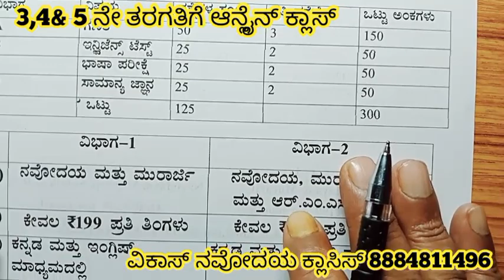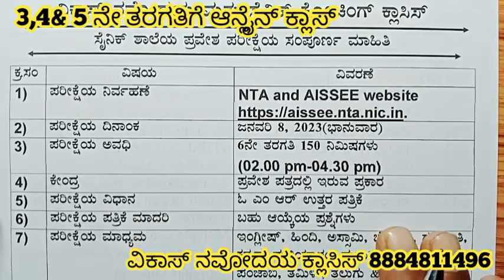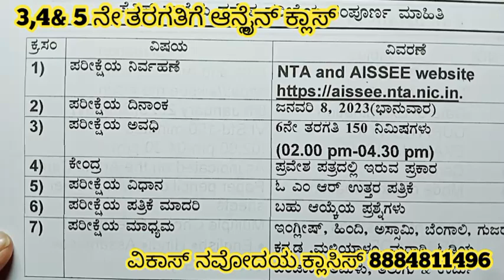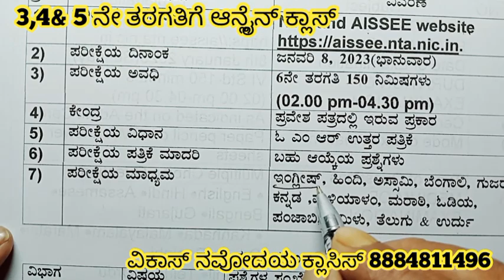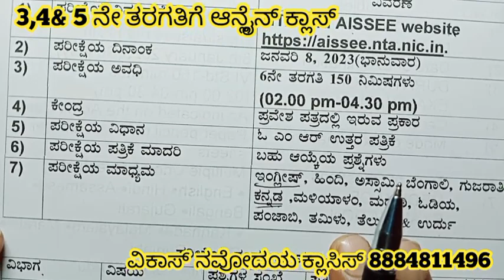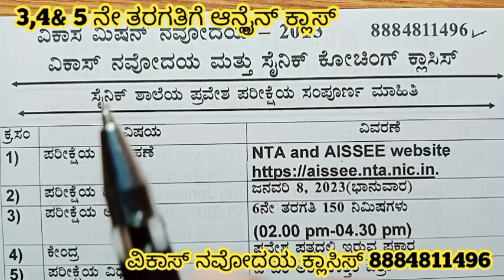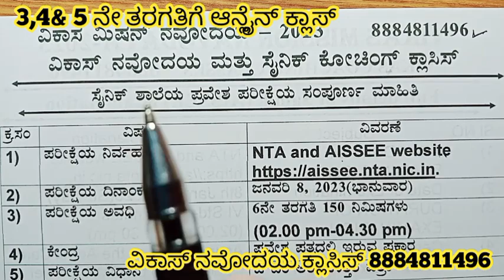ಸೈನಿಕ್ ಶಾಲೆ ಅರ್ಜಿ 2023 | ಸೈನಿಕ್ ಶಾಲೆ, ಅರ್ಜಿ ಹಾಕಲು ಬೇಕಾಗುವ ಡಾಕುಮೆಂಟ್ಸ್ | ಸೈನಿಕ್ ಶಾಲೆ ಪರೀಕ್ಷೆಯ ದಿನಾಂಕ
ಆತ್ಮೀಯ ಪಾಲಕರೇ, ಸೈನಿಕ್ ಶಾಲೆಗೆ ಅರ್ಜಿ ಹಾಕಲು ಬೇಕಾಗುವ ಪ್ರಮುಖ ದಾಖಲಾತಿಗಳ ಬಗ್ಗೆ ವಿವರವಾಗಿ ಈ ವಿಡಿಯೋದಲ್ಲಿ ತಿಳಿಸಿರುತ್ತೇವೆ. ವಿಕಾಸ್ ಕೋಚಿಂಗ್ ಕ್ಲಾಸಿನಿಂದ ಸೈನಿಕ್ ಶಾಲೆಗಾಗಿ ನಾವು ತರಬೇತಿಯನ್ನು ಆನ್ಲೈನ್ನಲ್ಲಿ ನೀಡುತ್ತಿರುತ್ತೇವೆ ಇದರ ಉಪಯೋಗವನ್ನು ಪಡೆದುಕೊಳ್ಳಬೇಕು ಎಂಬುದು ನಮ್ಮ ಅಭಿಲಾಷೆ

ಸೈನಿ ಸ್ಕೂಲ್ ಗೈಡ್,
ಸೈನಿ ಸ್ಕೂಲ್ ಗೈಡ್ 2023,
ಸೈನಿಕ್ ಸ್ಕೂಲ್ ಪ್ರಶ್ನೆ ಪತ್ರಿಕೆಗಳು 2023,
ಎಜುಕೇಶನ್,
ಕ್ಲಾಸ್,
Education,
Class,
Sainik school coaching classes,
ಸೈನಿಕ್ ಸ್ಕೂಲ್ ತರಬೇತಿ ಕೇಂದ್ರ,
ಸೈನಿಕ್ ಸ್ಕೂಲ್,
ಸೈನಿಕ್ ಶಾಲೆ,
ಸೈನಿಕ್ ಶಾಲೆ ಬಿಜಾಪುರ್ ಮತ್ತು ಕೊಡಗು,
ಸೈನಿಕ್ ಶಾಲೆಯ ಅರ್ಜಿ ಫಾರ್ಮ್ 2023,
ನವೋದಯ ಕೋಚಿಂಗ್ ಸೆಂಟರ್,
ನವೋದಯ ಕೋಚಿಂಗ್ ಕ್ಲಾಸ್,
ಸೈನಿ ಸ್ಕೂಲ್ ಫೀಸ್,
ಸೈನಿಕ್ ಸ್ಕೂಲ್ ಎಕ್ಸಾಮ್,
ಸೈನಿ ಸ್ಕೂಲ್ ಎಕ್ಸಾಮ್ ಬ್ಲೂಪ್ರಿಂಟ್,
ಸೈನಿಕ್ ಸ್ಕೂಲ್ ಗಣಿತ ವಿಭಾಗ,
ಸೈನಿಕ್ ಶಾಲೆಯ ಇಂಪಾರ್ಟೆಂಟ್ ಕ್ವೆಶ್ಚನ್,
ಸೈನಿಕ್ ಶಾಲೆಯ ಭಾಷಾ ಅಭ್ಯಾಸ,
ಸೈನಿಕ್ ಶಾಲೆಯ ವ್ಯಾಕರಣ,
ಸೈನಿಕ್ ಶಾಲೆಯ ಕನ್ನಡ ವಿಭಾಗ,
ಸೈನಿಕ್ ಶಾಲೆಯ ಇನ್ಕ್ಲೂಷನ್ ಸೀ ಟೆಸ್ಟ್,
ಸೈನಿಕ್ ಶಾಲೆಯ ಸಾಮಾನ್ಯ ಜ್ಞಾನ,
ಸೈನಿಕ್ ಶಾಲೆಯ 2023ರ ಪ್ರಶ್ನೆ ಪತ್ರಿಕೆ ಮತ್ತು ಉತ್ತರಗಳು,
ಸೈನಿಕ್ ಶಾಲೆಯ 2022ರ ಪ್ರಶ್ನೆ ಪತ್ರಿಕೆ ಮತ್ತು ಉತ್ತರಗಳು,
ಸೈನಿಕ್ ಶಾಲೆ 2021 ಪ್ರಶ್ನೆ ಪತ್ರಿಕೆ ಮತ್ತು ಉತ್ತರಗಳು,
ಸೈನಿಕ್ ಶಾಲೆಯ ಮಾದರಿಯ ಪ್ರಶ್ನೆ ಪತ್ರಿಕೆಗಳು,
ಸೈನಿಕ್ ಶಾಲೆಯ ತರಬೇತಿ ಕೇಂದ್ರ,
ನವೋದಯ ಕೋಚಿಂಗ್ ಸೆಂಟರ್ ,
ವಿಕಾಸ್ ಕೋಚಿಂಗ್ ಕ್ಲಾಸೆಸ್,
ವಿಸಿಸಿ ಸೈನಿಕ್ ತರಬೇತಿ ಕೇಂದ್ರ,
ವಿಸಿಸಿ ನವೋದಯ ತರಬೇತಿ ಕೇಂದ್ರ,
ವಿಸಿಸಿ ಮುರಾರ್ಜಿ ತರಬೇತಿ,
ವಿಕಾಸ್ ನವೋದಯ ಕೋಚಿಂಗ್ ಕ್ಲಾಸೆಸ್,
ವಿಕಾಸ್ ಸೈನಿಕ್ ,
ವಿಕಾಸ್ ಮೆಂಬರ್ಶಿಪ್ ಕ್ಲಾಸೆಸ್,
Sainik school for girls,
Sainik school entrance examination,
Sainik school admission online application,
Sainik school,
Sainik school in India,
Sainik school reservation.
Sainik school in Karnataka,
How to get admission in Sainik school for 6th standard,
How to get admission in Sainik school,
Sainik school entrance exam class 6th,
Sainik school full details,
Sainik school brief introduction,